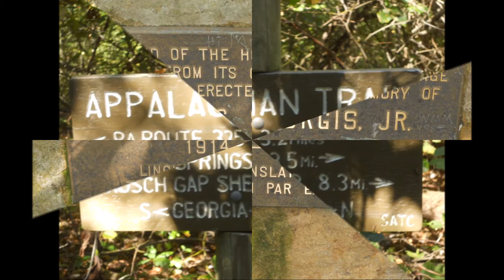My Movie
필라등산동호회 318차 정기산행
장소 Anthony's Wilderness pa